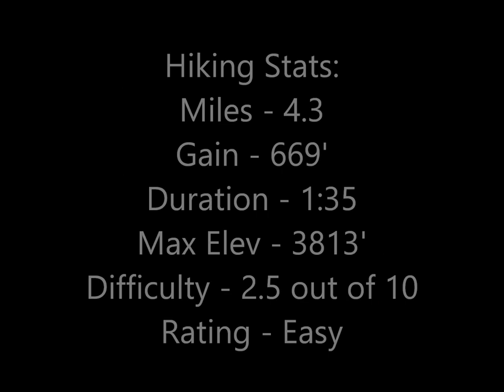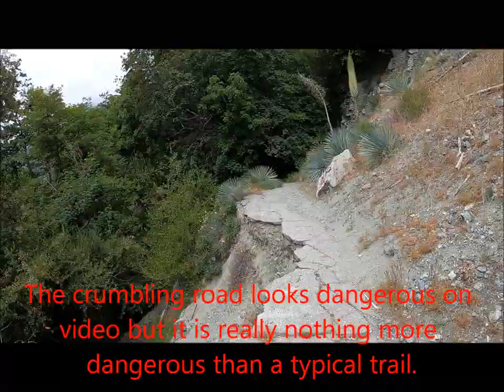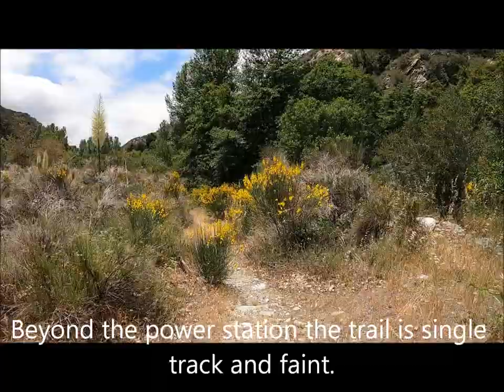Hike #118: Old Mount Baldy Rd, San Gabriel Mountains, Mt Baldy Village CA (Regular Version)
Hiking Old Mount Baldy Rd: San Gabriel Mountains (Angeles National Forest) Mt Baldy Village CA.

I'm no historian, so I have no special information about this road.  I do know that it has been out of commission since 1955, though.  I may even be wrong with its name.  It could easily be an extension of Mountain Avenue, which eventually connects to this trail at the southern end.  Regardless of its name, it's purpose was to once transport cars though the canyon.  By hiking along the roadbed today, I couldn't help but let my imagination run wild with the past.  Since it is a nice area, it must have been a nice drive once upon a time.

As of now, it is really an unheralded hike.  I crossed paths with a handful of visitors.  Each visitor I saw was interested in dropping down to the small waterfall in the canyon (since I didn't actually visit the falls, I had no golden tips to give them).  The hike gets awfully peaceful beyond the waterfall area, though!

"Generations Away" - Unicorn Heads